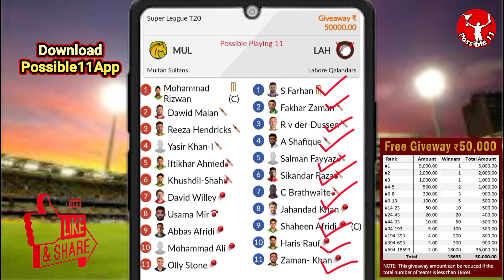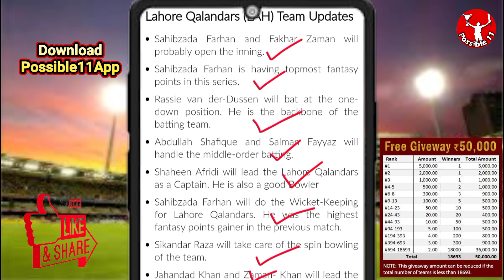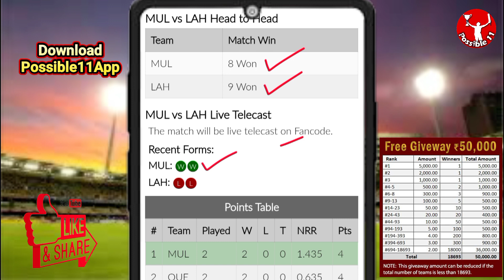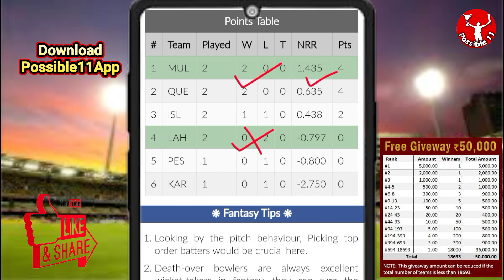MUL vs LAH Dream11 Prediction | MUL vs LAH Dream11 Team | PSL 2024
About this video👇
In this video match preview, Dream11 Prediction, dream11 Team MULTAN(MUL) vs LAHORE(LAH) of Super league T20

QUERIES SOLVED

1] MUL vs LAH Dream11 Team
2] MUL vs LAH Dream11 Team Prediction
3] Super league T20 2023/24
4] lah vs mul dream11
5] Multan vs Lahore 2024 match Prediction
6] MUL vs LAH dream11 prediction
7] MUL vs LAH Dream11 Team Prediction

 2024
mul vs lah playing11 2024
mul vs lah 2024 status
mul vs lah t20 dream11
mul vs lah PSL T20 dream11
mul vs lah PSL T20
mul vs lah dream11 team today
mul vs lah dream11 analysis
mul vs lah dream11
mul vs lah dream11 today prediction
mul vs lah dream11 team prediction
dream 11
mul vs lah PSL
lah vs mul dream11 prediction
lah vs mul dream11 team
lah vs mul dream11 today
lah vs mul PSL T2O
lah vs mul PSL T20 dream11
lah vs mul dream11
lah vs mul dream11 prediction 2024
lah vs mul
lah vs mul dream11 team prediction
lah vs mul dream11 prediction today
lah vs mul
Multan vs Lahore dream11 prediction
mul vs lah PSL T2O
mul vs lah dream11 team
mul vs lah dream11 today
Karachi vs Peshawar dream11 prediction today
mul vs lah dream11 prediction
mul vs lah
pes vs kar PSL T20
Lahore vs Multan dream11
Multan vs Lahore
Multan vs Lahore
dream11 today
Dream11
dream11 prediction

 Dream11, I M TUDU :- FANTASY CRICKET ANALYSER do not Promote any Betting website or apbplication, Dream11 is a tgame of "skill". The relevant law in India is absolutely
clear that, unlike games of my mjlk no. "chance",  which substantiallyrequire a player to apply his skill are absolutely legal.